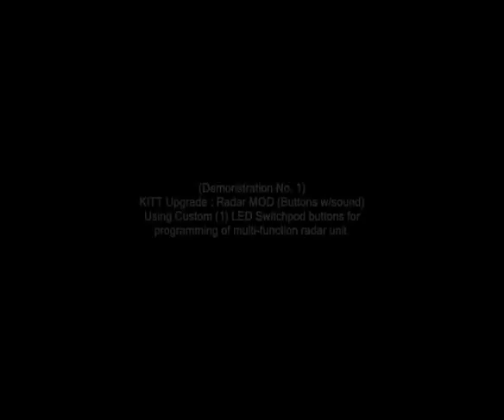Kitt Upgrade Demonstration : Radar-MOD Pt. 1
Using single LED switchpod buttons, to program and function the multi-radar unit. (Kitt's polyphonic synthesizer also used).